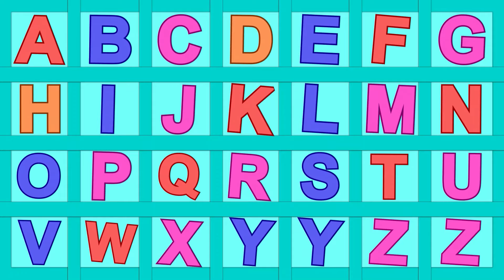ABC Phonics Song For Toddlers - Baby Songs - Nursery Rhymes & Kids Songs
Join us on a musical journey of joy and learning with KinderFun Nursery Rhymes!

In this video, your little ones will love singing along to this catchy tune and not only will they be entertained, but they'll also develop essential early literacy skills. So, let's dive into the world of nursery rhymes and kids songs a joyful experience for your toddlers!

The song is called ABC Phonics Song and it is a fun and easy way to learn how to pronounce the letters from A to Z. You can also see examples of words that start with each letter, such as A for Apple, B for Ball, C for Cat, and so on.

You're Quires:

ABOUT CHANNEL:

KinderFun Nursery Rhymes is a trusted resource for Parents and Teacher around the world. Our library of Nursery Rhymes, Kids Songs, Baby Songs, and Aminated Videos are perfect for Children between the ages of 1 to 8. Each video is carefully crafted to engage young viewers and helping little one's learn Alphabet, Numbers, Colors, Nursery Poems,  Animal Sounds and more both joy and learning with KinderFun Nursery Rhymes.

KinderFun Nursery Rhymes - Where kids can have fun and learn!

Nursery Rhymes
Kids Songs
Baby Songs
Children Songs
nursery poems
nursery poems in english
sing-along songs
sing along songs for kids
kids cartoons

Moreover, Our videos are designed to be engaging and fun, helping Children learn new concepts and skills while having a great time.

Whatever you're a Parent looking for engaging and age-appropriate videos for your Child ,or a Teacher searching for new ways to make learning fun, we've got you covered.

We work hard to make these kids fun nursery rhymes and kids songs animated videos.

You May Search:

Little World - Kids Songs & Nursery Rhymes
Lingokids Songs and Playlearning
Moonbug Kids - Kids Learning Videos
NAN TOONS
DomiToons
Beep Beep Bus
Bloom On The Earth
NAN MOVIES
Toddler Zoo - Nursery Rhymes
Ms Rachel - Toddler Learning Videos
ABC kid's katta
ABC Fun Kids Songs

𝐂𝐨𝐧𝐧𝐞𝐜𝐭 𝐰𝐢𝐭𝐡 𝐊𝐢𝐧𝐝𝐞𝐫𝐅𝐮𝐧 𝐍𝐮𝐫𝐬𝐞𝐫𝐲 𝐑𝐡𝐲𝐦𝐞𝐬 𝐨𝐧 𝐒𝐨𝐜𝐢𝐚𝐥 𝐌𝐞𝐝𝐢𝐚!

𝗟𝗲𝘁'𝘀 𝗺𝗮𝗸𝗲 𝗹𝗲𝗮𝗿𝗻𝗶𝗻𝗴 𝗮 𝗷𝗼𝘆𝗳𝘂𝗹 𝗺𝗲𝗹𝗼𝗱𝘆! 🎶 (𝗞𝗶𝗻𝗱𝗲𝗿𝗙𝘂𝗻 𝗡𝘂𝗿𝘀𝗲𝗿𝘆 𝗥𝗵𝘆𝗺𝗲𝘀)